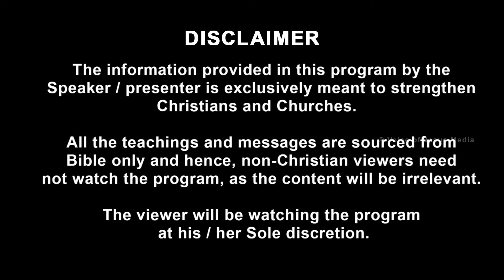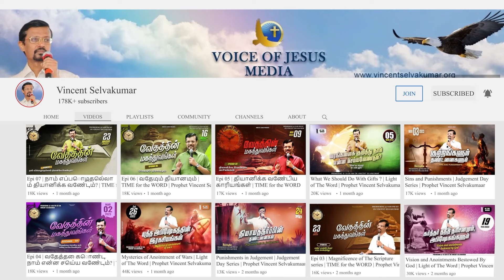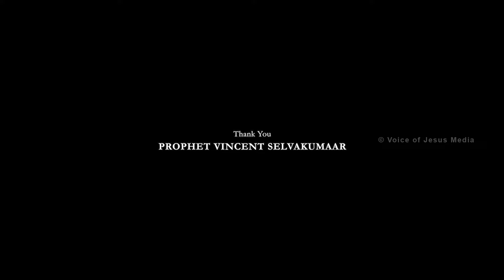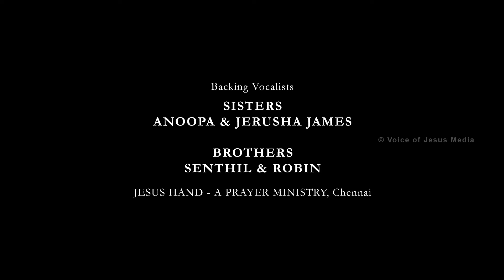Unwearied People of God || The Pulpit || Prophet Vincent Selvakumaar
சோர்வில்லாத தேவஜனம் || The Pulpit - New Programme  Episode: 37

Bangalore 560072